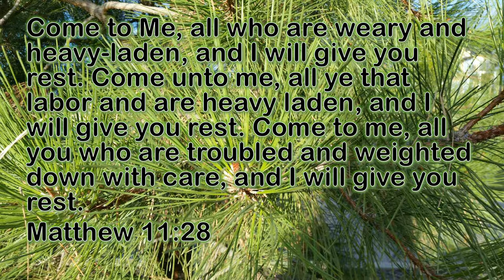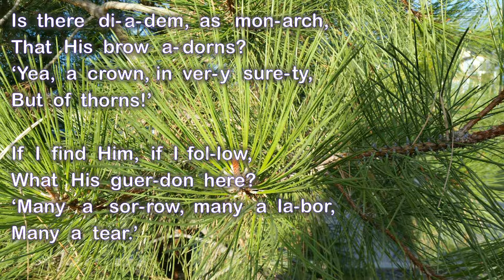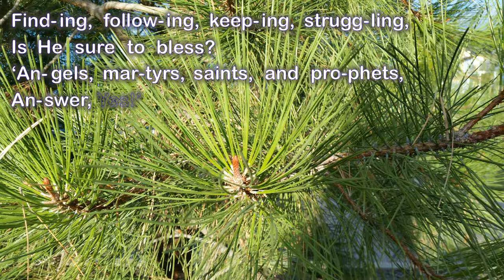Art Thou Weary? - ST. HELEN'S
Translated by John Mason Neale